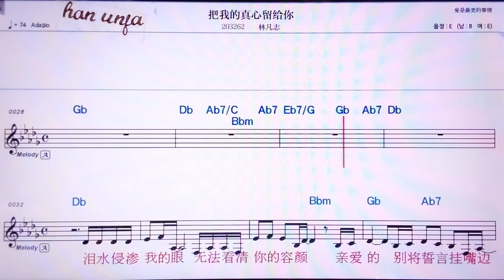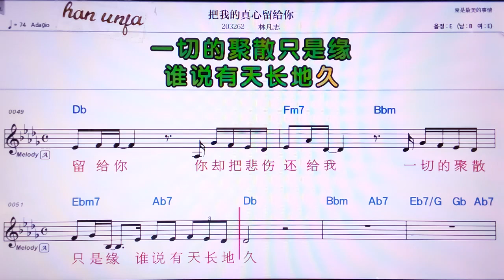💖비워더쩐씬리우게이니/린판쯔 👍Karaoke With Sheet Music/MR,노래방, 악보, 코드,